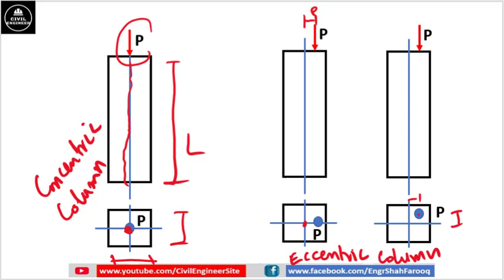Concentric Column | Eccentric Column | Axial Load | Non Axial Load | Types of Column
On the basis of the applied load pattern or applied location columns can be classified into two classes.
1. Concentric Column / Axially loaded Column: Column subjected to axial loading is called concentric columns. Columns in which the resultant load is applied on the centroid of the column are called concentric columns.
2. Eccentric Column: Column which is subjected to eccentric or non-axial loading is called an eccentric column. In eccentric columns, resultant load is acting away from the centroid.

Axial Load: Load acting upon the centroid of the column or any other member is called axial load or concentric load

Eccentric Load: A load in which the resultant load is applied at a certain distance eccentricity from the centroid is called eccentric load.